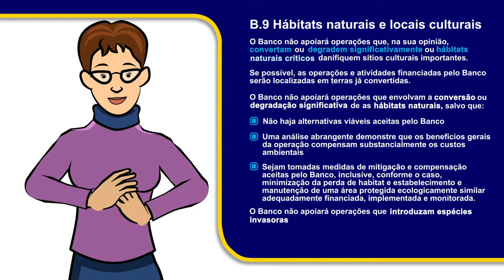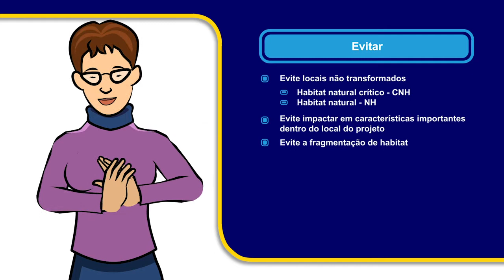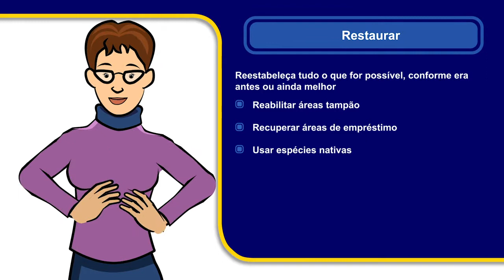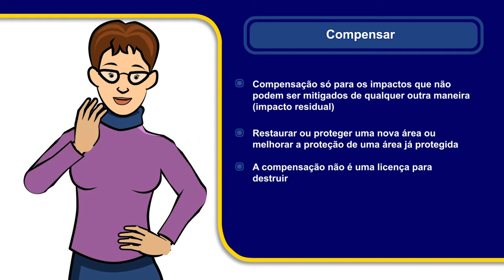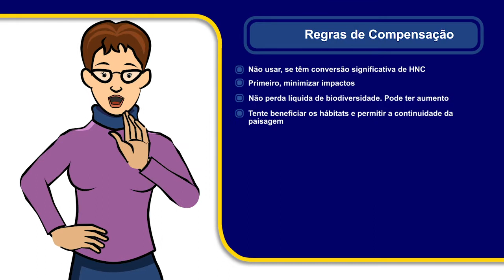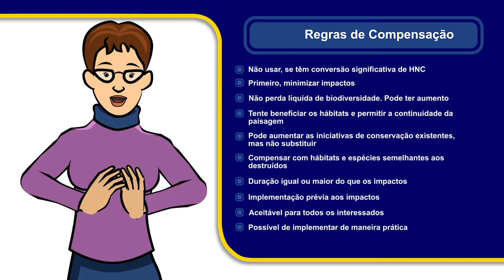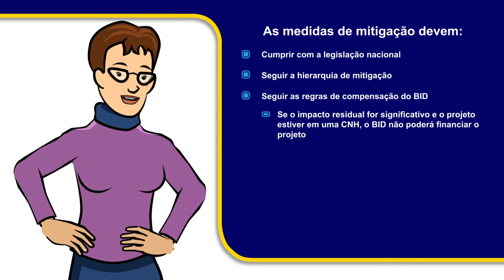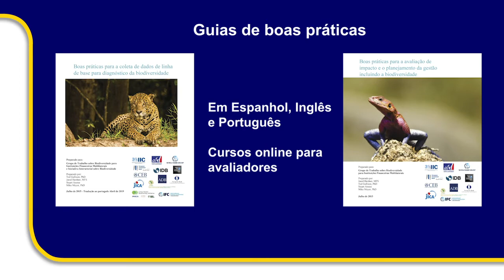Biodiversidade se escreve com B9. BID. Medidas de mitigação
Boas práticas para a coleta de dados de linha de base para diagnóstico da biodiversidade.

Boas práticas para a avaliação de impacto e o planejamento da gestão incluindo a biodiversidade.

Guia para avaliar e gerenciar os impactos e riscos para a biodiversidade nos projetos apoiados pelo Banco Interamericano de Desenvolvimento.